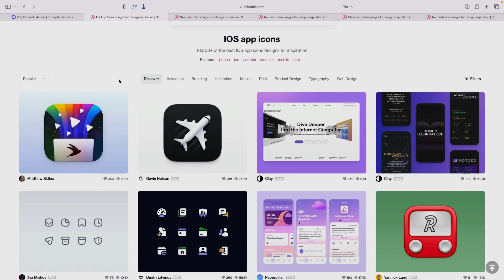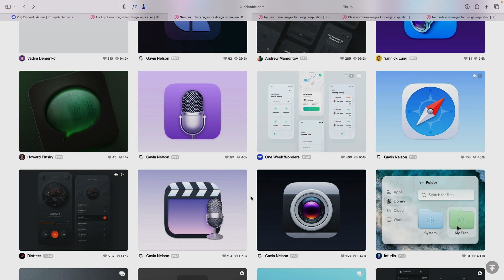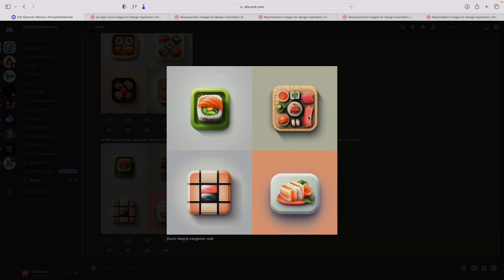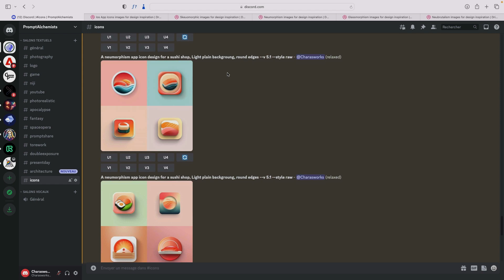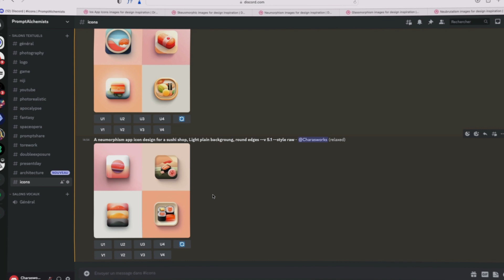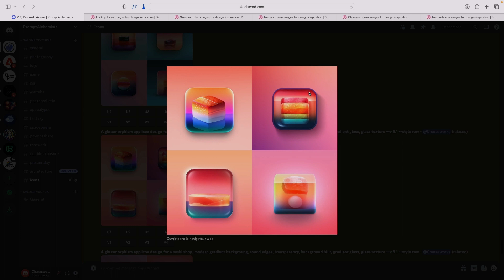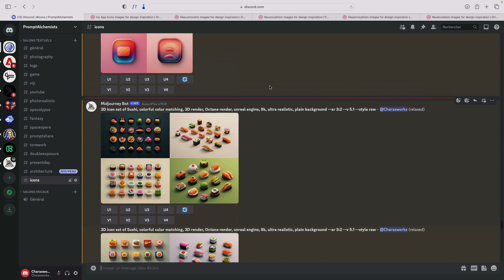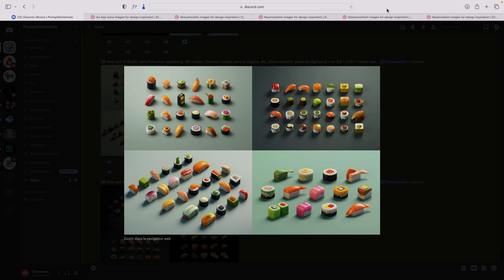Midjourney: Créer des Icônes pour vos Applications Mobile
Salut à tous, c'est Pierrick Chevallier (aka Charaspower) !

Dans cette vidéo, je vous emmène dans un voyage créatif à travers Midjourney pour créer des icônes d'application uniques et captivantes. Nous allons nous concentrer sur un exemple concret : un magasin de sushi. 🍣

Nous allons explorer plusieurs styles graphiques populaires : Skeuomorphisme, Neumorphisme, Glassmorphisme et Flat Design. Chaque style a ses propres caractéristiques et apporte une touche unique à nos icônes.

Et ce n'est pas tout ! Nous terminerons notre voyage par un prompt qui nous permettra de générer un ensemble d'icônes de sushi en 3D. Un vrai régal pour les yeux !

Alors, si vous êtes prêt à booster votre créativité et à découvrir comment Midjourney peut transformer votre processus de création d'icônes, cette vidéo est faite pour vous.